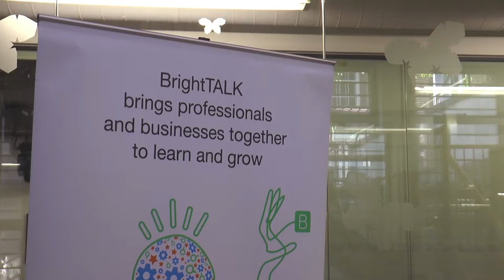Scala in the City @ BrightTalk Weds 27th of June #5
Snapshot of Scala in the City @ BrightTalk Weds 27th of June #5